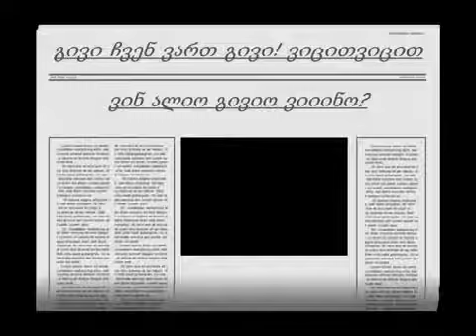givi chven vart givi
sad vedzebot chven archevnebze danapirebi??? an givi an shaliko gegitxebit?...ras gavs es yvelaferi...